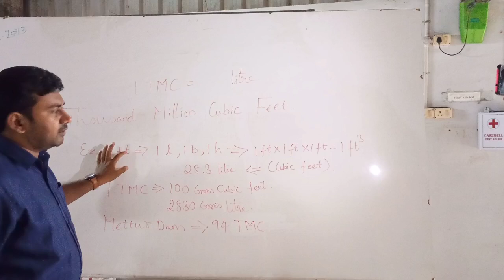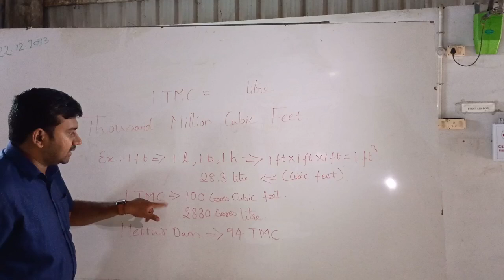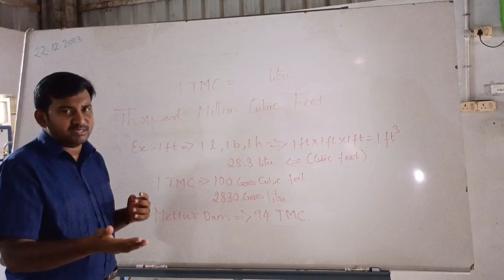How to Calculate 1 TMC = ? litres of water | Tamil & English | Simple Calculation | Engineers Today